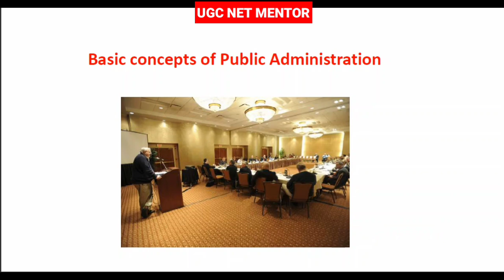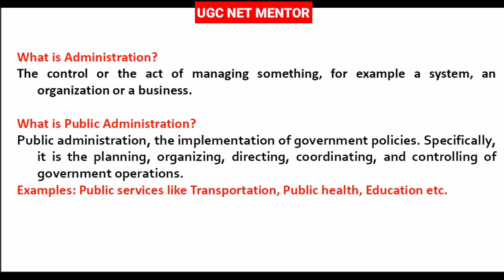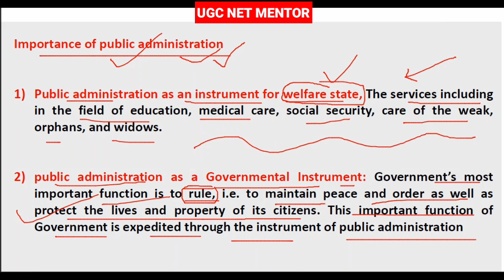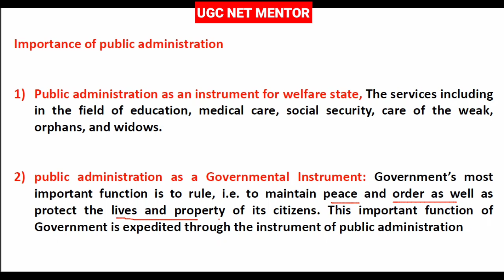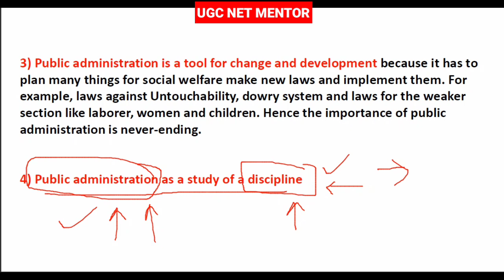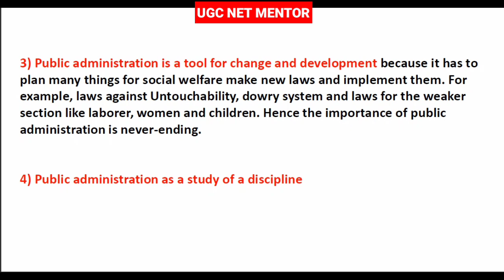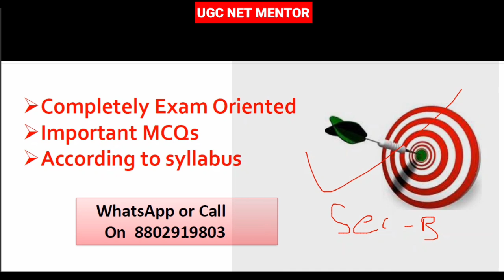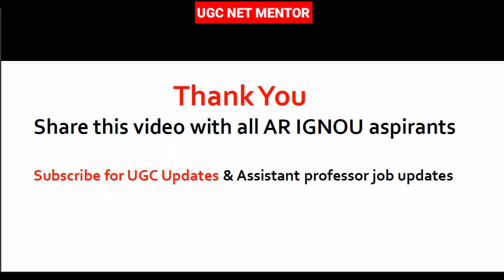Class 7 Assistant Registrar Post IGNOU| Basic concepts of Public Administration IGNOU |IGNOU AR 2020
How to qualify UGC NET JRF in first attempt| 5 tips to qualify NTA UGC NET

Trailer || UGC NET MENTOR Presents इस बार JRF पक्का Series| NTA UGC NET Paper 1 Target 100/100